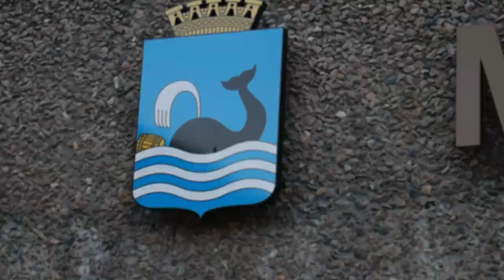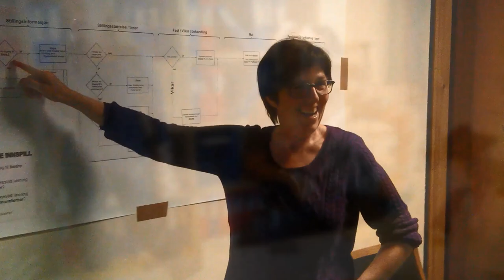We are happy in Molde kommune